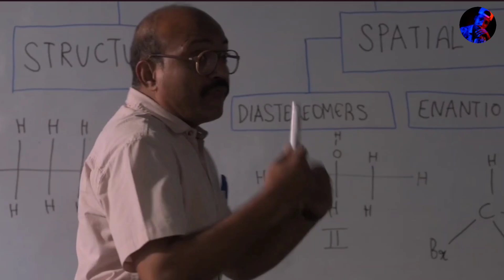Topper Arun Part-3 | Study Motivational Story | School Love | Topper ki Kahani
Topper Arun Part-3 | School Love | Study Motivational Story | Topper ki Kahani

My instagram id kuch puchna hai to aajao main sab massages ka reply deta hun ek bar jarur try karke deko yrr